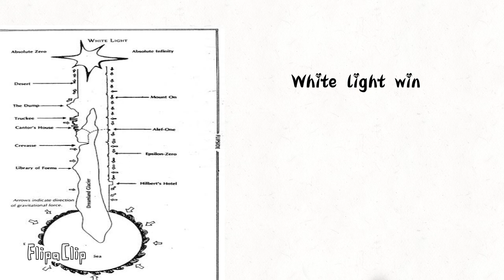The white light (Rudy rucker verse)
FlipaClip - White light vs Scp verse,Dark tower,CTHULHU MYTHOS,Slondy team,Kejieno team,Uminkeo anime